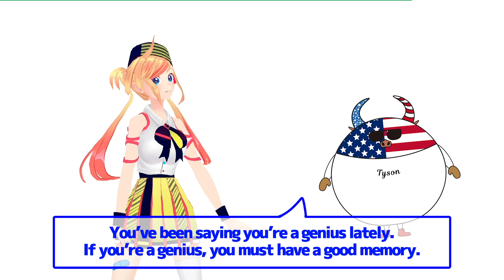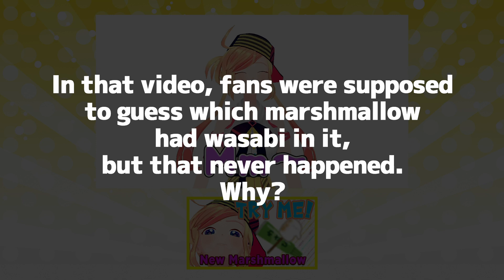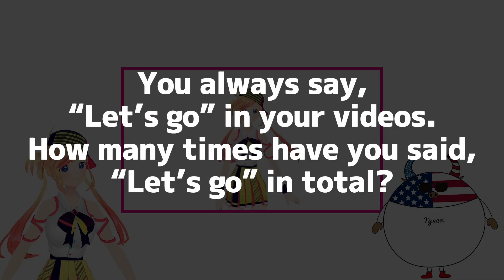How much memory does this Vtuber have?【Rin Asobi】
💓Thank you for your support!That means a lot to me!💓
itsPinky,Kitty,Headline's Games,Dylan Wakser,Akai Sultan,Andy,clericneokun,Jonathan,Kris Sigma,Legalrice,Tobias Wienholz,yukihiro nagahara,taloncala,Ozzy Carter

💚YOU MAY ALSO LIKE THESE VIRTUAL YOUTUBERS 💚